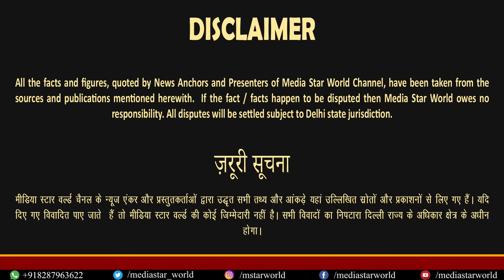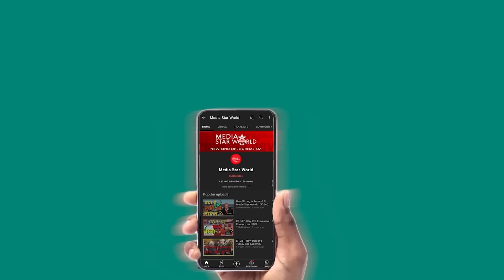Iran के हमले से हुआ Israeli दादागिरी का अंत, Hamas हुआ मज़बूत -John Dayal | EP- 5171